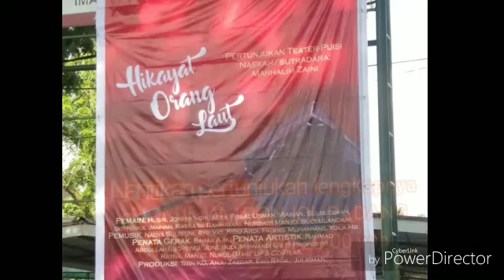resume latihan pertunjukan teater puisi Hikayat Orang Laut